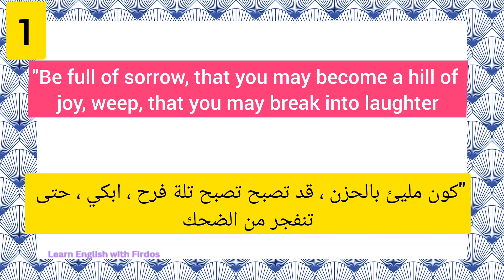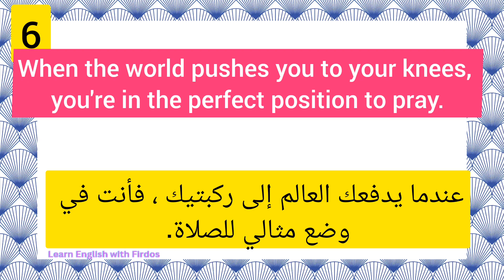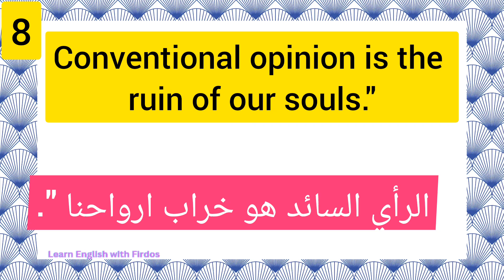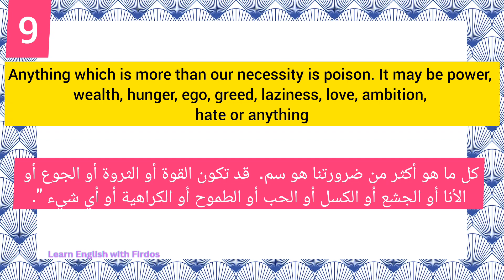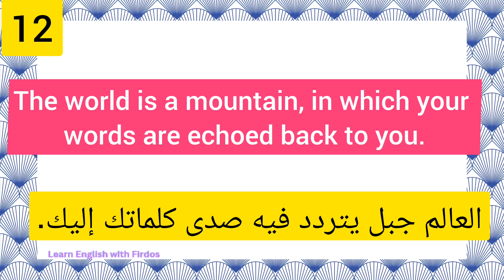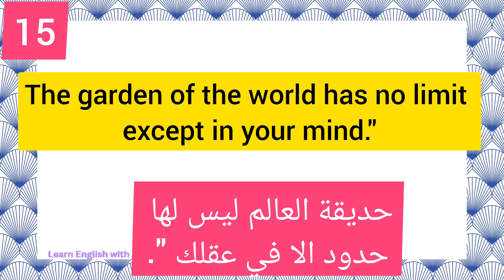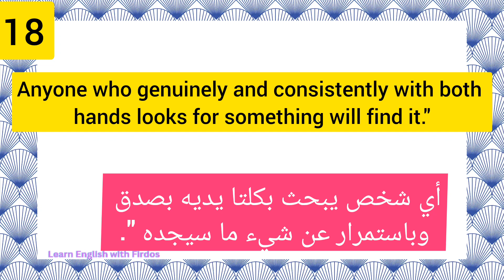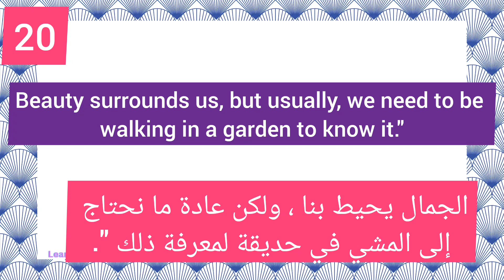تعلم مفردات انجليزية جديده مع الاقوال و الاقتباسات الشهيرة. Learn English through quotes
Learn English through quotes

حسن مستواك في اللغة الإنجليزية من خلال الاقتباسات و الحكم الشهيرة